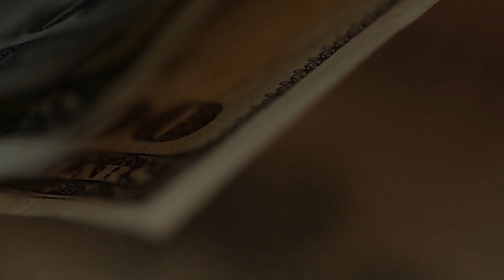350 000 Руб в месяц - примерно столько денег мне нужно для счастья. А вам?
Предлагаю прикинуть, сколько денег надо для того, чтобы осуществить мечту. Вот у меня получилось не более 350 000 руб в месяц. Согласитесь с моими доводами? Прикиньте, а сколько надо Вам, если согласитесь.
Мечта намного ближе, чем иногда кажется.

Брокерский счет в Открытии от меня или